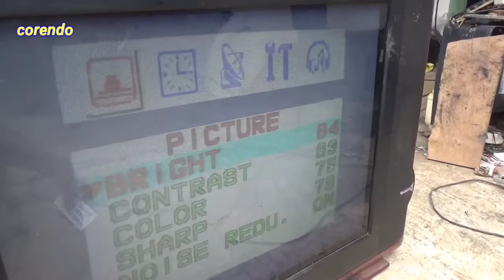tv china gambar kurang lebar